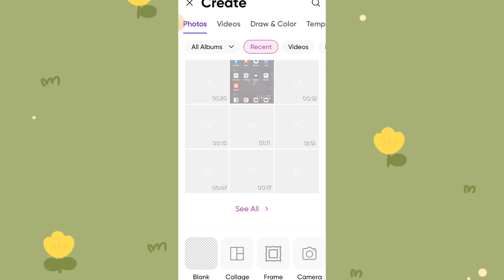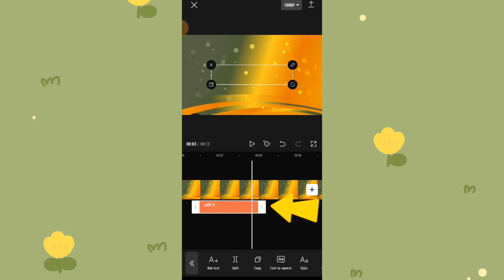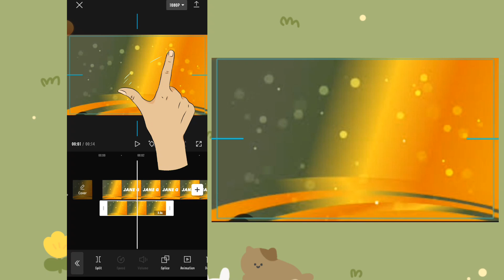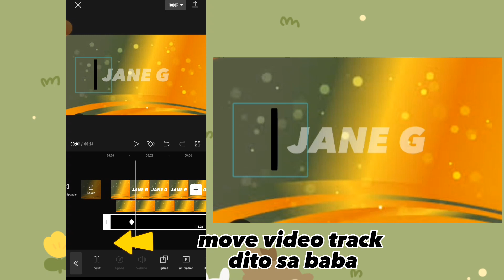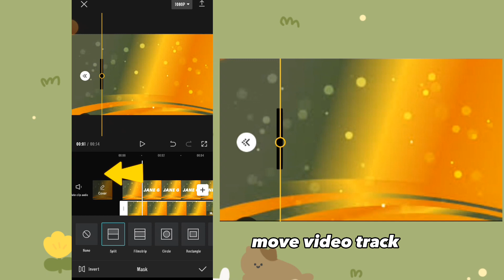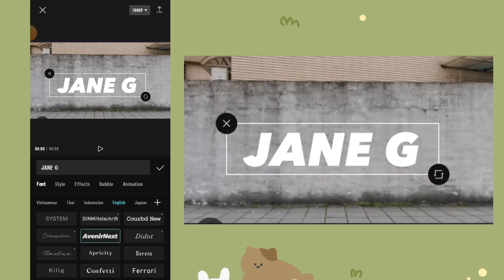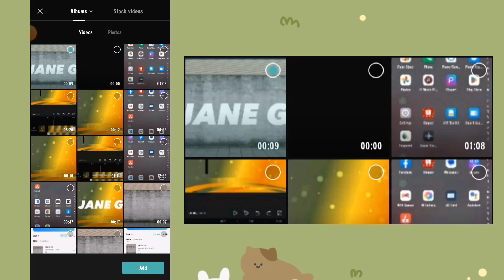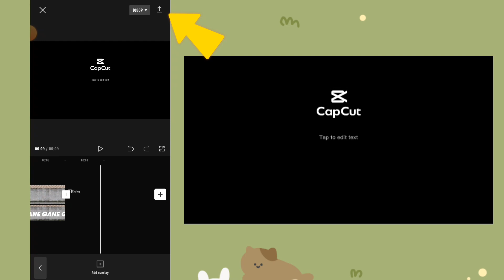Text Reveal Effect using Capcut